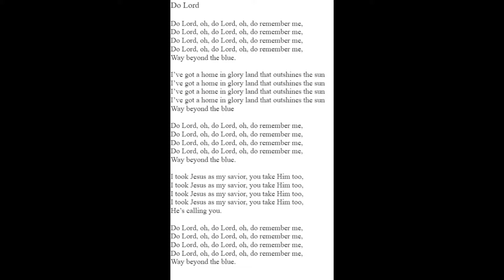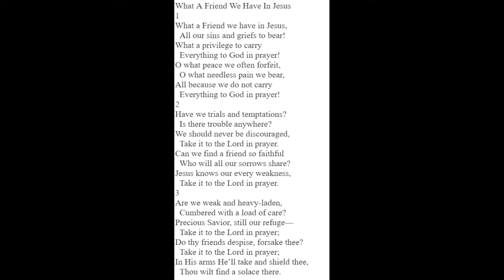Childrens' Sunday - 6/9/24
Welcome to our special Childrens' Day worship service. In this service, we celebrate the kids in our church and all they have learned during their Sunday School time. We will also have our special bible presentation to graduating 3rd graders. We are glad you are joining us virtually.

Masks are optional during our service. You are free to wear one, please do what you feel comfortable with.

Rev. Co'Relous C. Bryant, Pastor